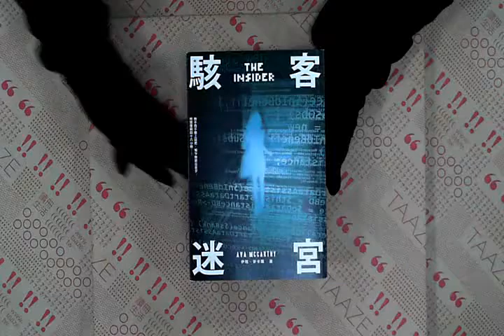TAAZE｜駭客迷宮 二手書書況 9789866345845